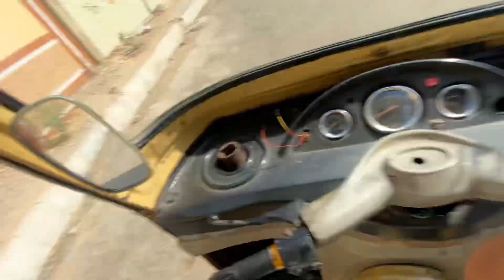AJ POORA DIN FREE SAWARI 😊|| RIKSHAWALA BUN GAYA || FREE PICK END DROP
AJ POORA DIN FREE SAWARI 😊|| RIKSHAWALA BUN GAYA || FREE PICK END DROP @ayan rehan vlogs